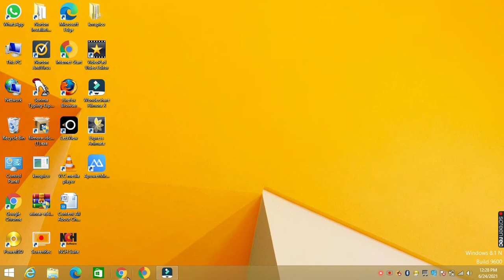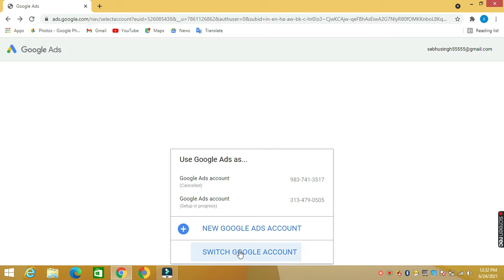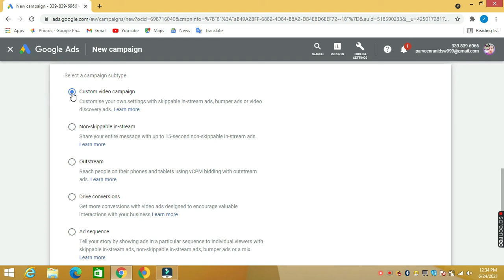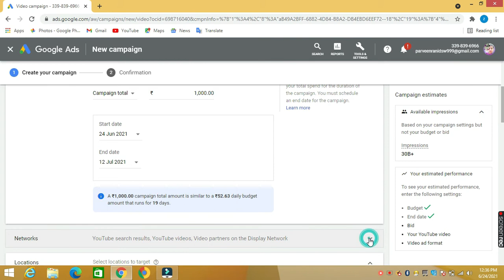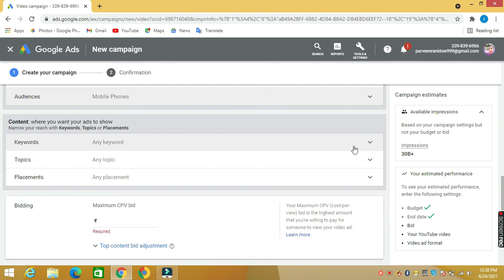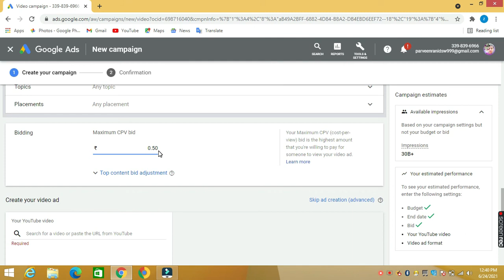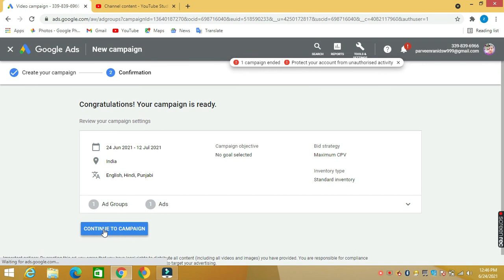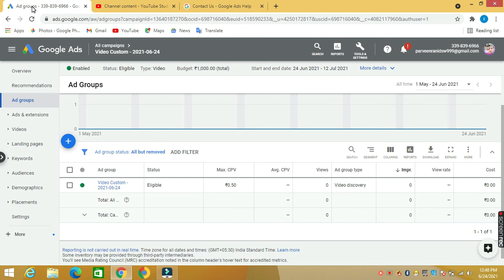google ads full tutorials | google ads campaign kaise banaye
hello dosto aaj ki is video me main apko batane wala hun ki aap kaise google ads account bana sakte ho aur kaise bahut hi kam paise se apne channel ko grow kar sakte ho. g han dosto aap ne bilkul sahi suna abhi apko apne channel ko grow karne ke liye google ads ki help se aap apne youtube video ko promote karke views aur subscribe ko bada sakte ho. aur to aur google ads me aap kam rs. me bhi ads laga sakte ho. aaj ki is video me aap google ads ki full turorials seekh jayoge . agar phir bhi aap ka campaign run nahi hota to aap " suport.google.com " ke help lay sakte ho . kyonki google ads par pahla campaign run karna thoda muskil hota hai uske baad to aap badi hi asani se chala sakoge. agar phir bhi koi problem aati hai to ye toll free no. par bhi aap contact kar sakte ho. no. hai.18002582554